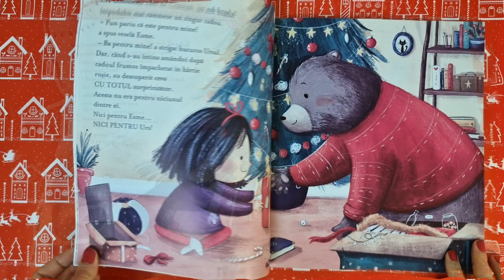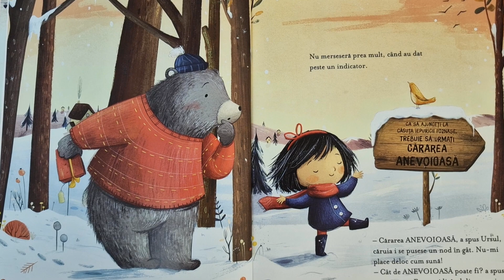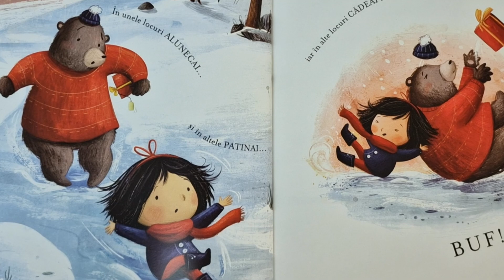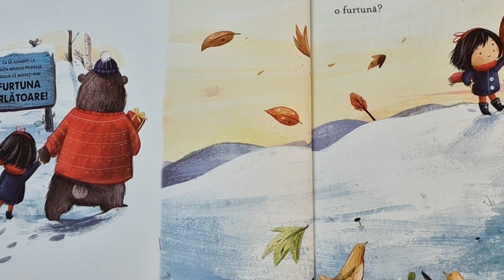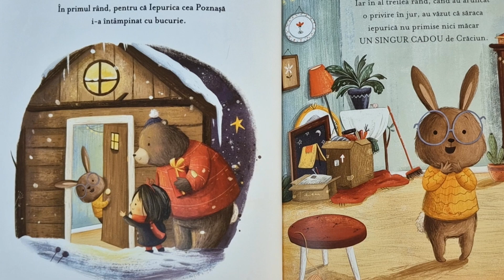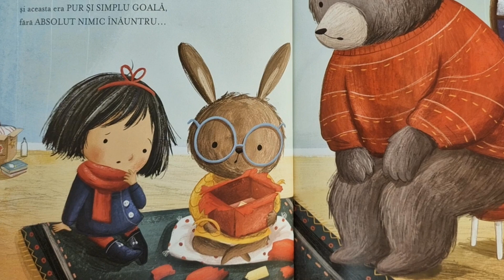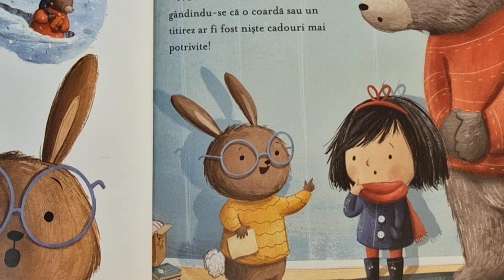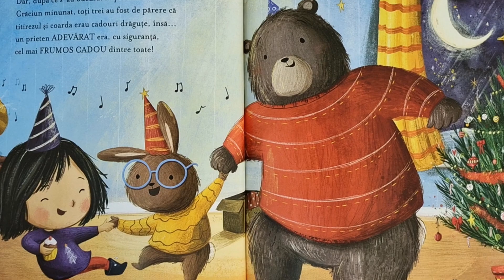Cel mai frumos cadou din lume! (ed. UE) | povesti de craciun pentru copii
”Este ziua de Crăciun şi sub brad se află un cadou minunat, împachetat în hârtie roşie. Dar nu e pentru micuţa Esme. Şi nu e nici pentru Urs. Aşa că amândoi pornesc la drum, ca să-l ducă la destinaţie. Nici nu le trece prin minte că este vorba de cel mai frumos cadou din întreaga lume.

O poveste emoţionantă despre magia prieteniei.”

Editura: Univers Enciclopedic
Nr pagini: 32
An apariție: 2019
Format:  24/28
Varsta: 3 - 5 ani, 6 - 7 ani
Tip coperta: Brosată

Toate drepturile aparțin editurii Univers Enciclopedic.